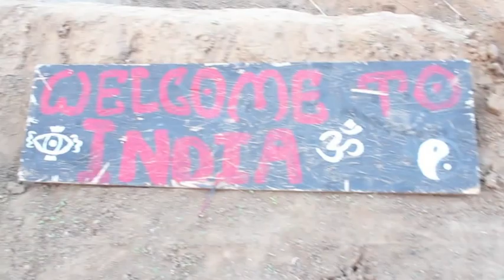Josh Tauss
Josh tauss age 12, ripping it up around the neigborhood local spots. Filmed with Canon T3i and gopro hero 3.